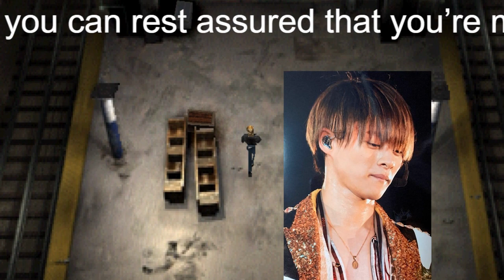平野紫耀「爆イケビジュ」が世界トレンド4位！ キンプリの宣伝に異変